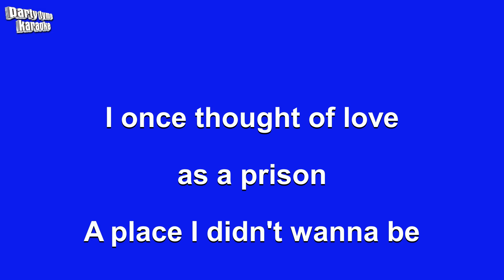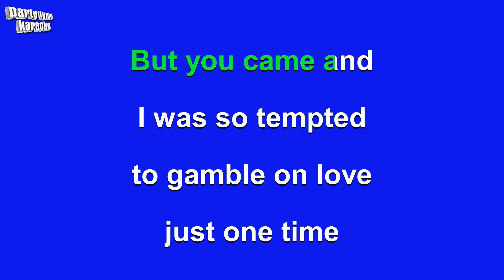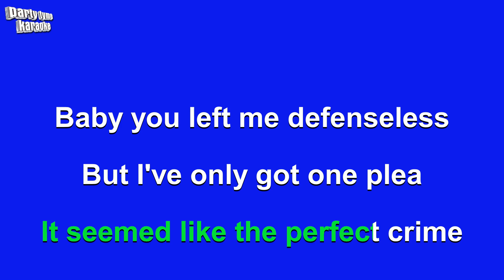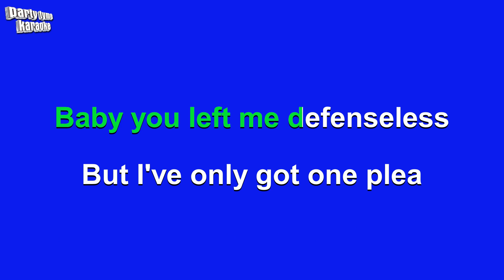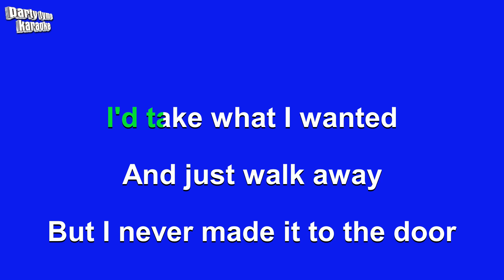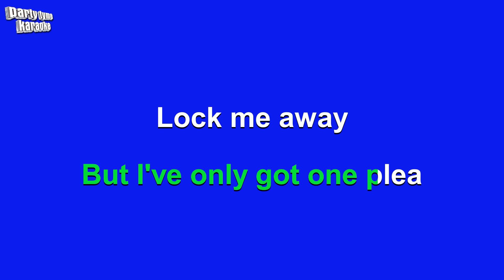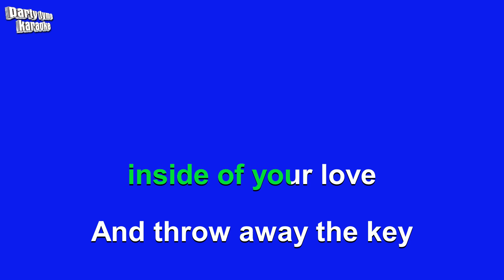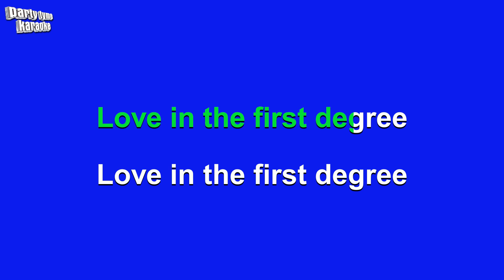Alabama - Love In The First Degree (Karaoke Version)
Karaoke sing-along version of 'Love In The First Degree'
made popular by Alabama,